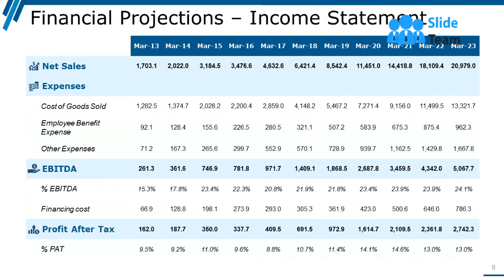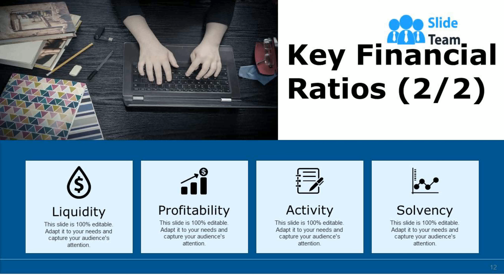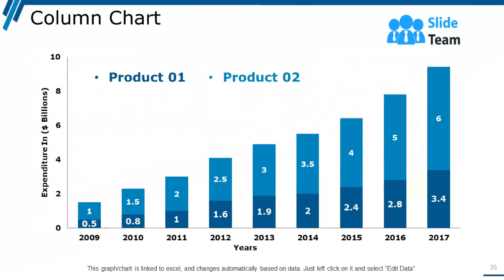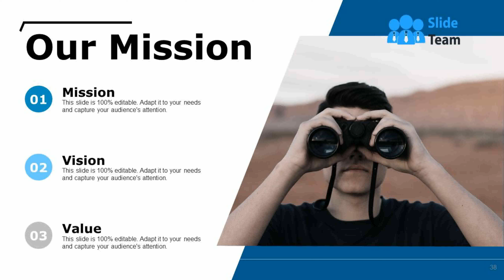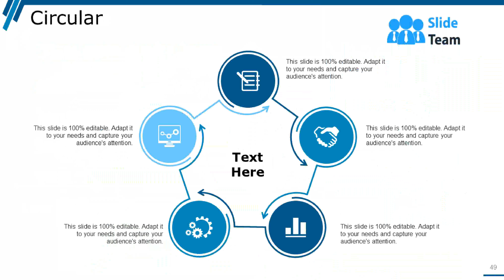Financial Statements Ratio Analysis Interpretation Powerpoint Presentation Slides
Perform a qualitative analysis of your business efficiency, liquidity and profitability with our financial statements ratio analysis interpretation PowerPoint presentation slides. This financial statement ratio analysis PPT has been designed by our team of professional designers to showcase financial statements of companies which involves economic health of business and historical monetary statement. These presentation slides will allow you to measure if your company will pay off debts in near future and check if through its earnings the business will be able to run operations smoothly in long run. This PPT theme of fiscal statement will help you evaluate how your company will manage its assets and liabilities to maximize profits. This Financial Statements Ratio Analysis Interpretation presentation deck will help you measure your ratio analysis types such as solvency ratio, operating performance, risk analysis and growth analysis. This PPT template will provide you useful facts and figures to measure different metrics of the industry and by using these analysis reports you can easily measure competitive positioning and financial stability of an organization. Have great fun with our Financial Statements Ratio Analysis Interpretation Powerpoint Presentation Slides. Every event becomes enjoyable.